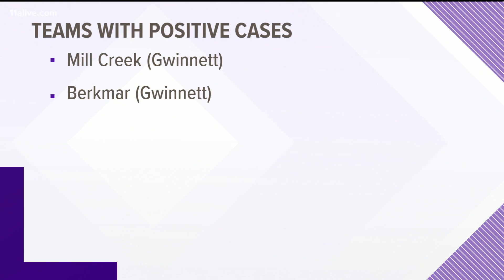Mill Creek, Berkmar cancel games this weekend after someone on each team tested positive for virus